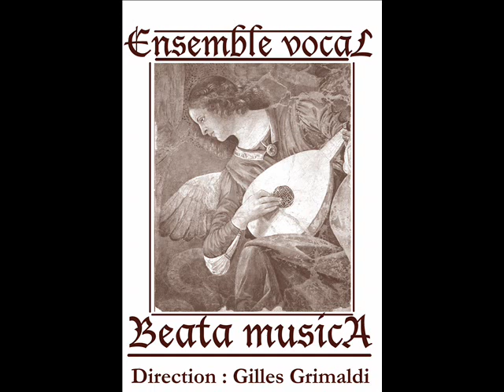Roland de Lassus - Missa pro defunctis à 5 - Introïtus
Missae variis concentibus ornatae, 1577

Verse: Te decet hymnus, Deus, in Sion,
et tibi reddetur votum in Jerusalem.
Exaudi orationem meam;
ad te omnis caro veniet.

Ensemble vocal Beata.musicA
Direction, Gilles Grimaldi
Superius: Pascale Husson, Muriel Peyrard, Anne-Françoise Côte, Véronique de la Rosière, Catherine Joseph, Anne Bézard.
Altus: DominIque Kugler, Pascale Tessaro, Valérie Oelhoffen,
Cantus firmus: Gilles Grimaldi, Laurent Garrigue
Teneur: David Cascaro, Jean-Luc Baudoin, Patrick Farges
Bassus: Renato Vista, Olivier Willemin
Direction d'ensemble, Graham O 'Reilly
Chapelle de l'Hôpital Tenon, Paris - 04 février 2024